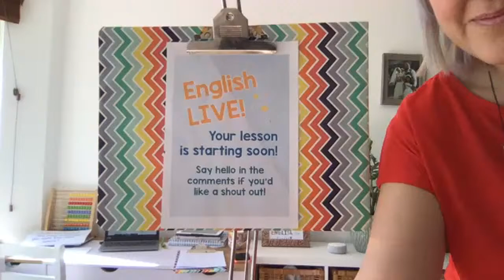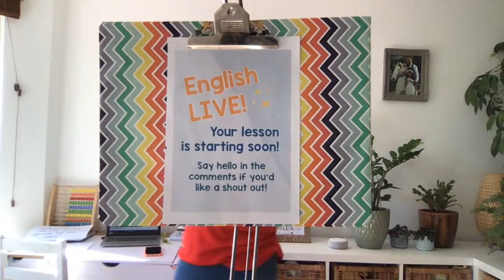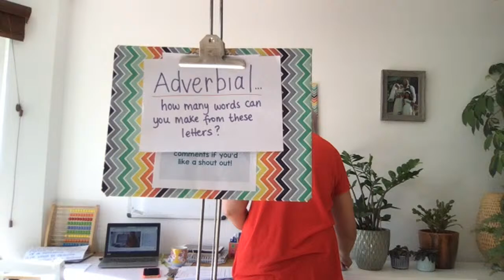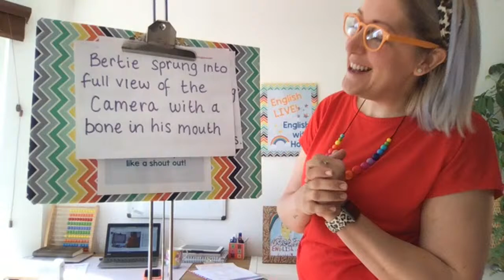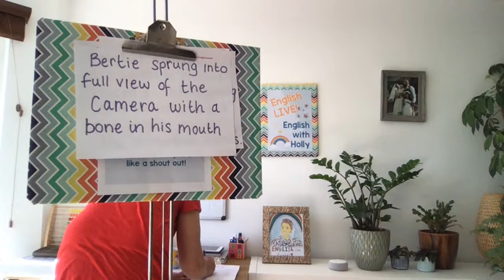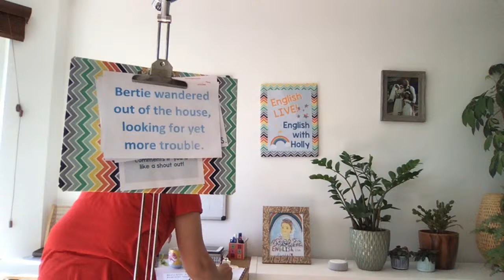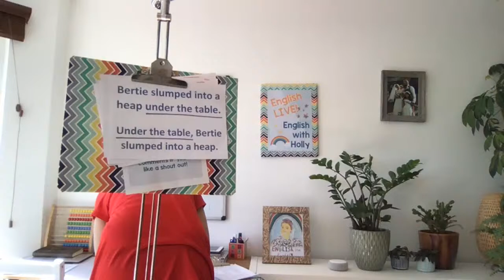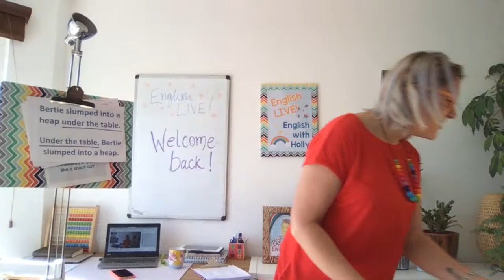Using Fronted Adverbials (English LIVE! KS2-3)